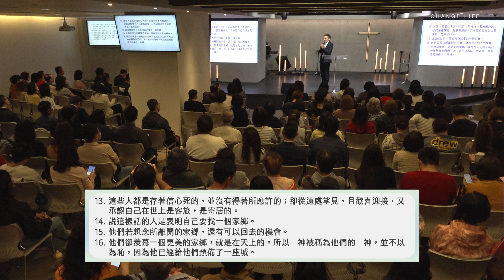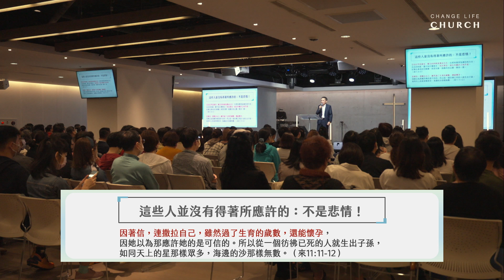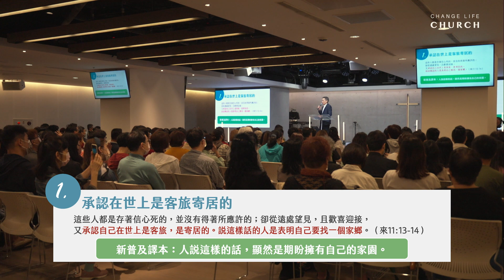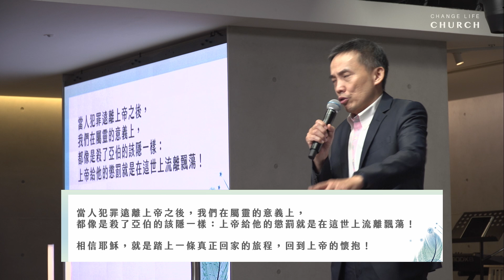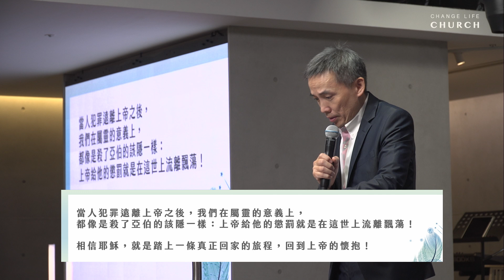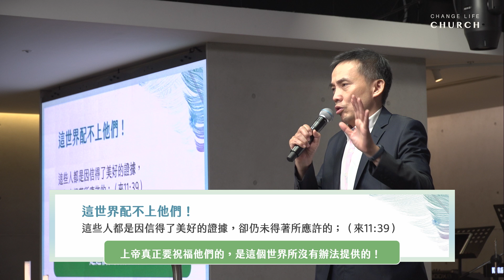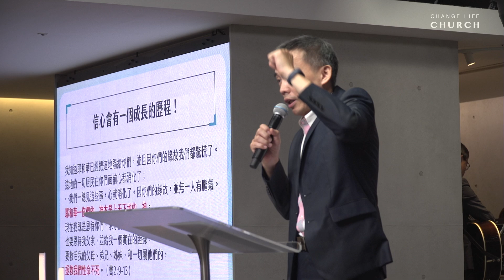2023 11 12｜存著信心死的｜栗育仁牧師｜江子翠行道會主日信息Change Life Church